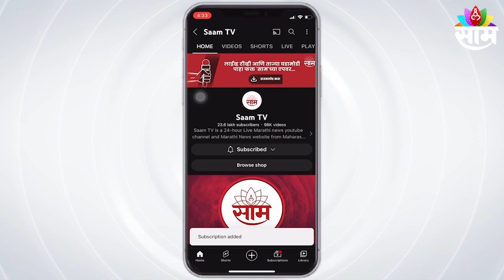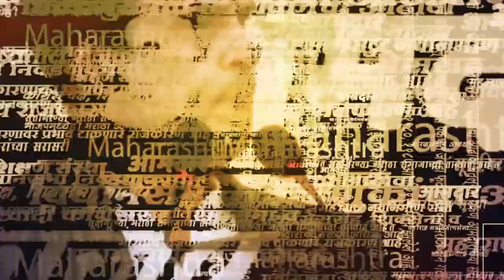Sharad Pawar यांचा राज्यपाल BhagatSingh Koshyari यांच्यावर हल्लाबोल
Sharad Pawar :राज्यपाल भगतसिंह कोश्यारी यांनी छत्रपती शिवाजी महाराजांबद्दल
केलेल्या विधानावरुन राष्ट्रवादीचे सर्वेसर्वा शरद पवार यांनी पहिल्यांदाच प्रतिक्रिया दिली आहे. शिवाजी महाराजाांवर विधान करून राज्यपालांनी सर्व मर्यादा सोडल्या आहेत. काल त्यांनी शिवाजी महाराजांचं कौतुक केलं. पण राज्यातून उमटलेल्या प्रतिक्रियेनंतर त्यांना उशिरा सूचलेलं हे शहाणपण होतं, असं सांगतानाच राज्यपालांच्या विधानाची दखल आता राष्ट्रपती आणि पंतप्रधानांनीच घ्यावी. अशा व्यक्तीकडे अशा जबाबदाऱ्या देणं योग्य नाही, असं आवाहन शरद पवार यांनी केलं.